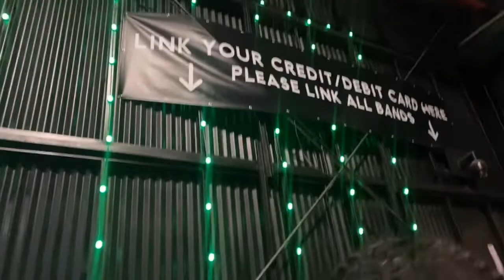GRYFFIN at The Brooklyn Mirage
My very first time at The Brooklyn Mirage!! This was a great first time where I got to hang out with my NYC friends, meet Tik Tok friends and see Last Heroes, William Black, Gryffin and Jossive.

Time stamps!
00:00 Intro
00:17 Entering The Brooklyn Mirage
01:27 Last Heroes
02:08 Meeting Tik Tok friends
02:43 William Black
03:09 Gryffin
08:21 Jossive
10:04 Closing out